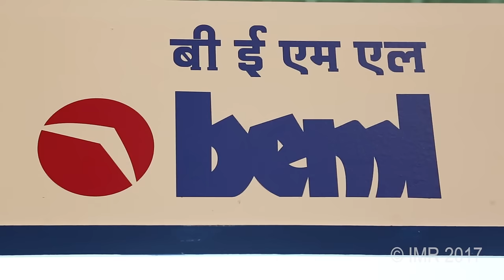BEML in Aerospace and Defence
Deepak Kumar Hota, CMD & RH Muralidhara, Director Defence Business, BEML in conversation with Maj. Gen. GD Bakshi, Editor IMR at Aero India 2017.